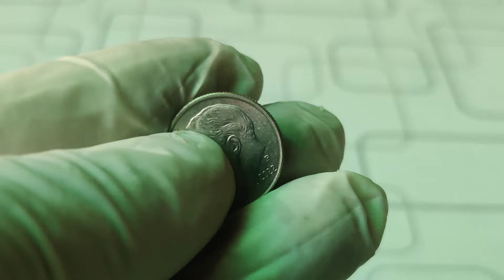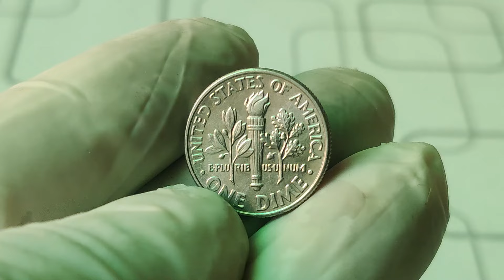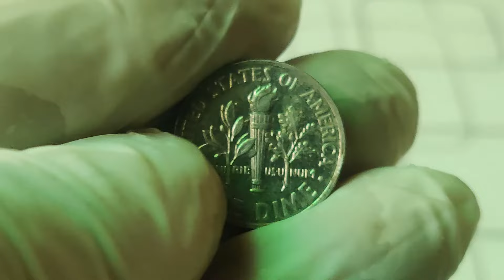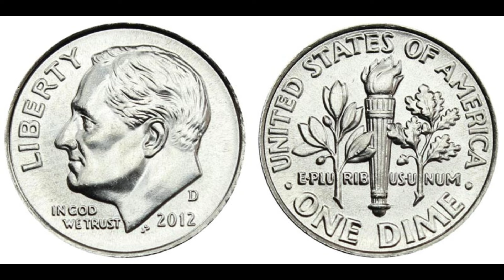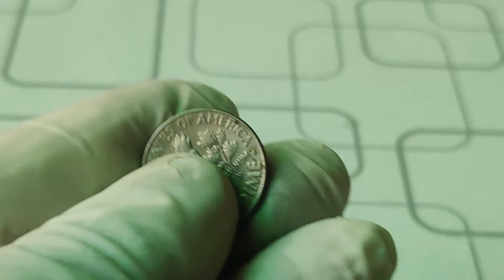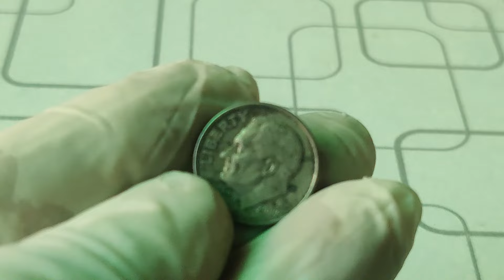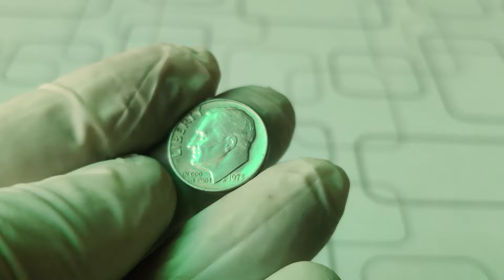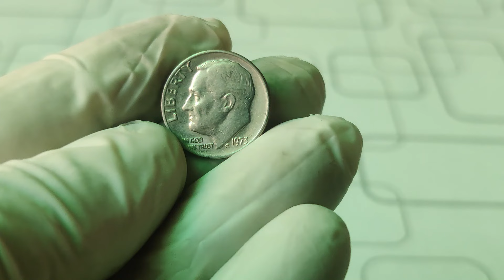MOST EXPENSIVE AND SUPER RARE ROOSEVELT DIMES! DIME WORTH MONEY